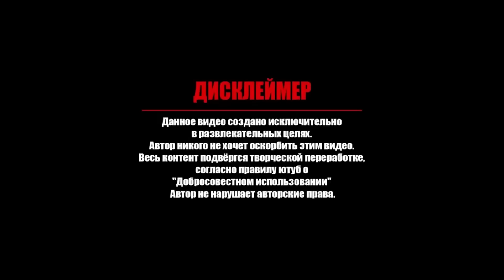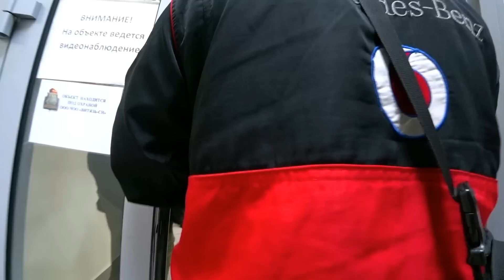Привезли ТУХЛЯК в офис ДИКСИ / Кирилл Яковлев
Реклама и сотрудничество⬇️
Помочь в развитии канала:🍩⬇️
✅ BTC: 1CiVA35H9ASrZQxNR5t56NB2Jqa2KxDcMN
✅ TINKOFF: 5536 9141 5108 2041 ( ₽ )
✅ Raiffeisen: 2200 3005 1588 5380 ( ₽ )